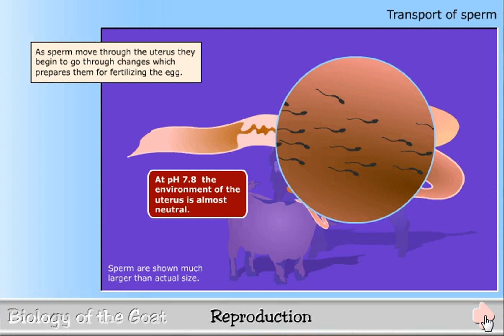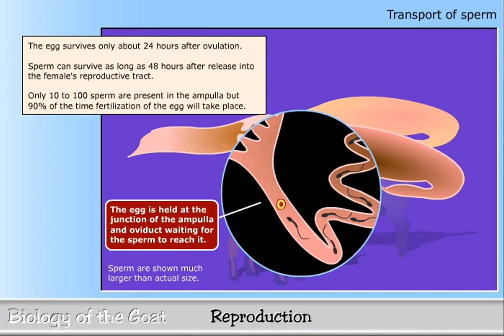Transport of sperm through female reproductive organs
The transport of sperm through the female goat reproductive organs
From The Biology of the Goat